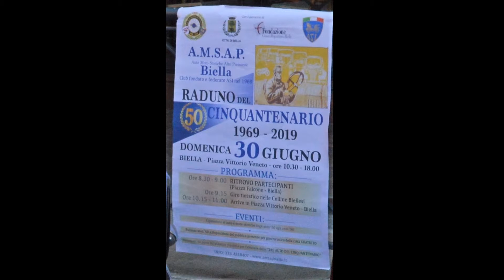Biella Raduno del Cinquantenario